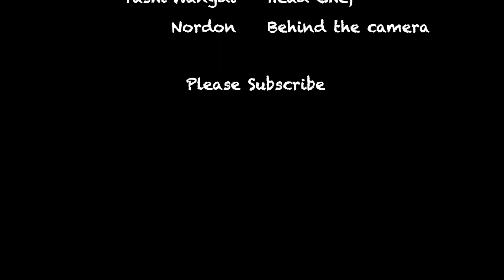Naga Pork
Easy simple spicy Naga pork!